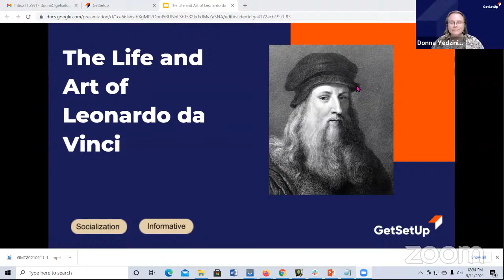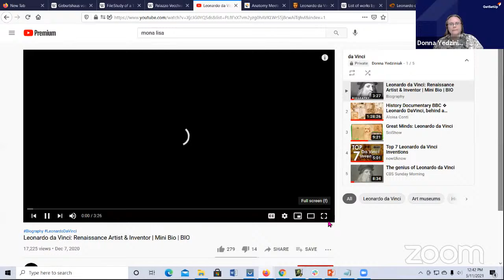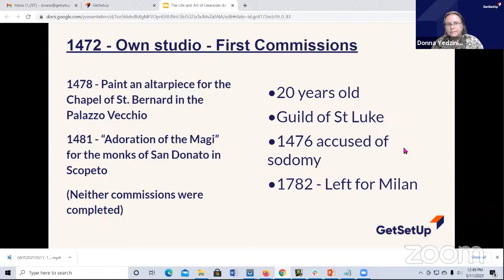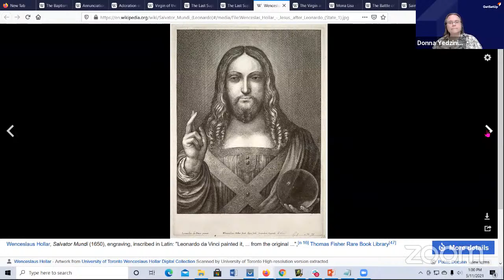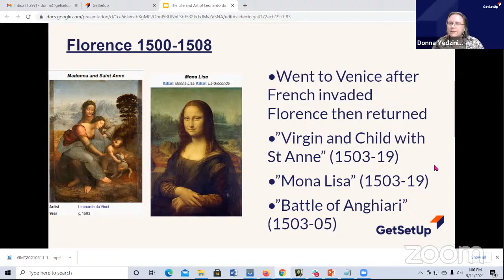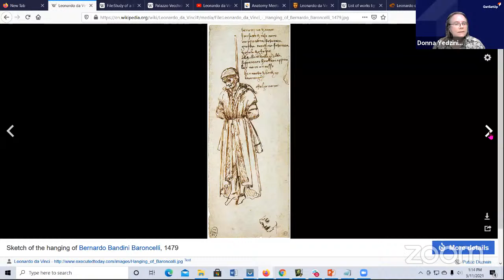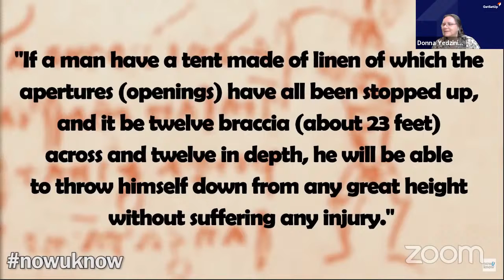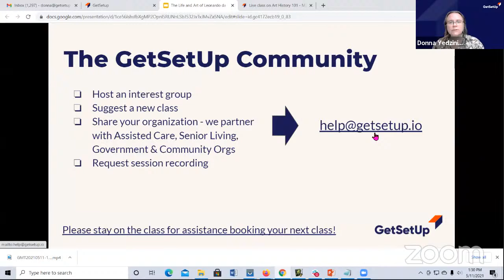Life and Art of Leonardo da Vinci - Designed for Older Adults